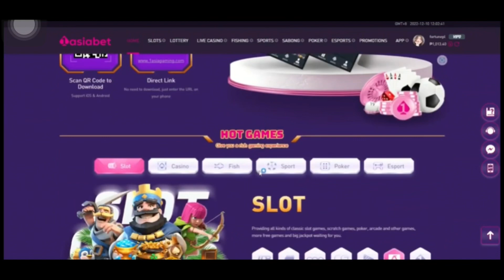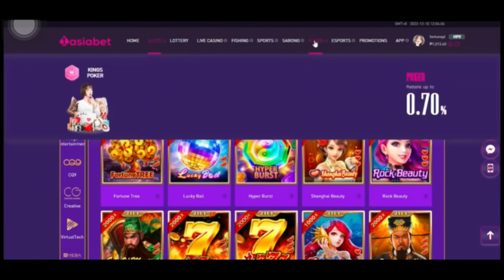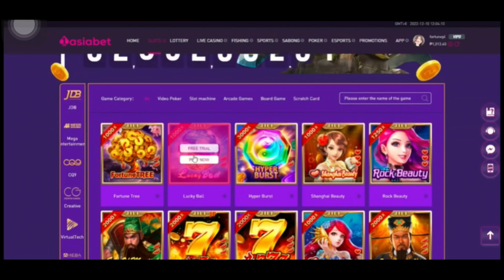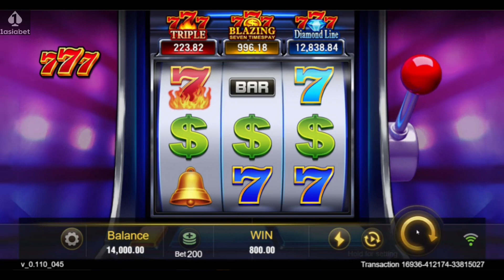GRABE UMABOT PA SA 14K YUNG 600 KO SA 777! TALAGANG LUCKY NUMBER! 😍🤑 I JILI I 1ASIABET